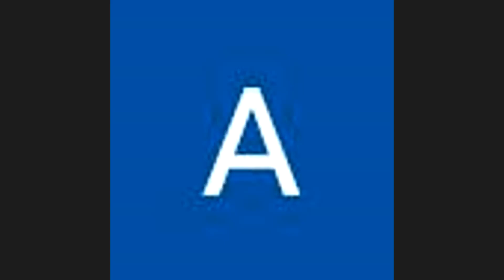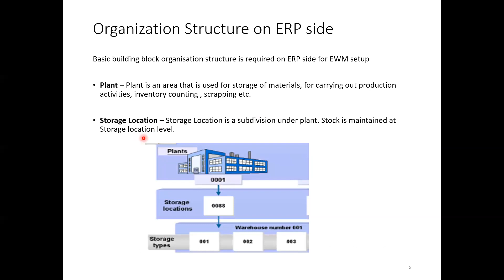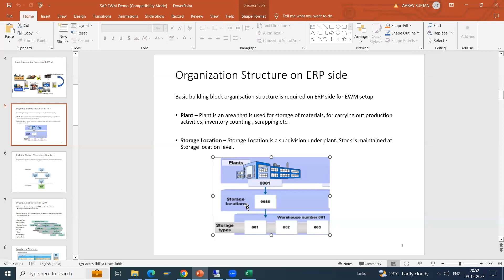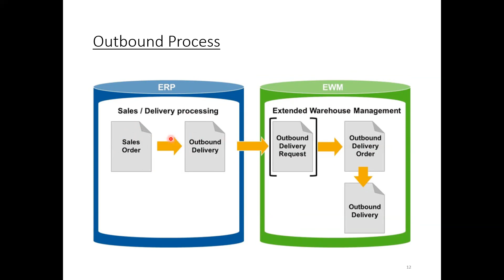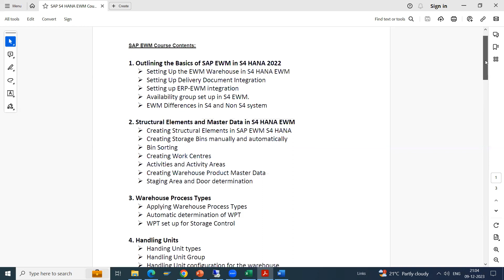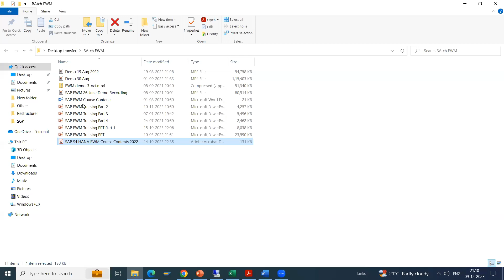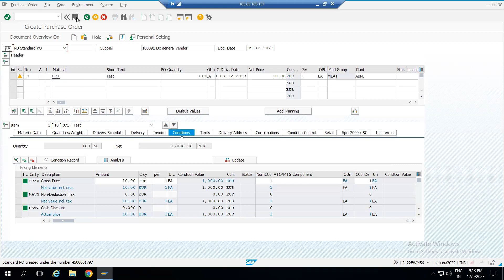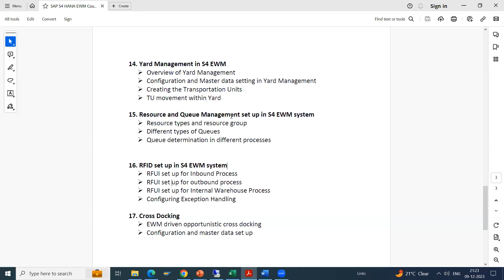Free Demo For SAP EWM | SAP EWM Online Course | SAP EWM Overview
Best Online Career
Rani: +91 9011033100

Unlock the power of SAP Extended Warehouse Management (EWM) with our comprehensive training course. Designed for logistics and supply chain professionals, this course provides in-depth knowledge of EWM, one of the most advanced warehouse management solutions available. Learn to streamline your warehouse operations, optimize inventory management, and enhance your logistics processes with hands-on training, real-world scenarios, and expert guidance. Whether you're a beginner or an experienced user, our SAP EWM Training Course will empower you with the skills and confidence to excel in the dynamic world of modern warehouse management.